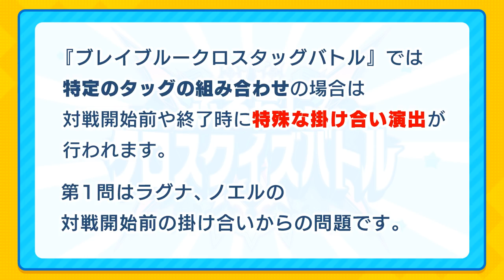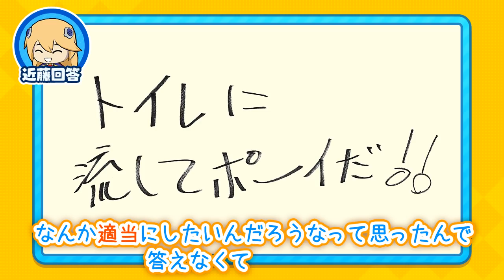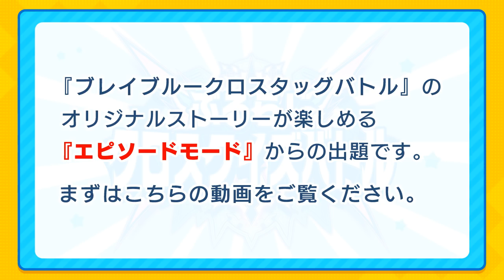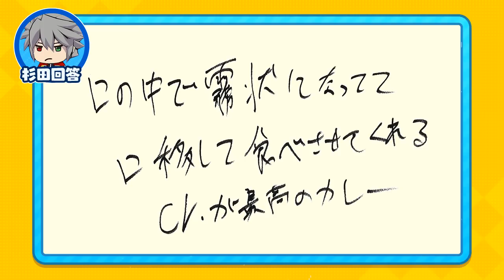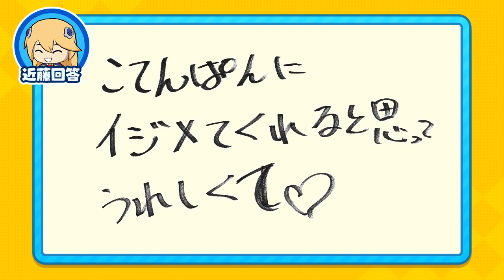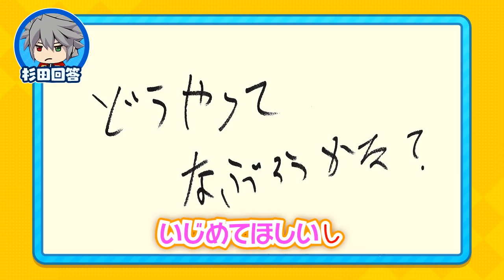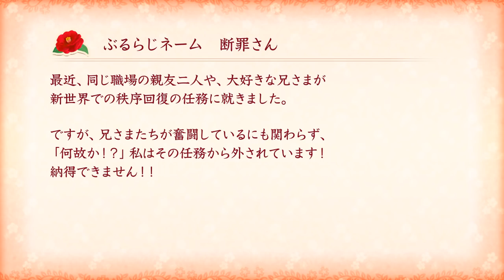ブレイブルー公式WEBラジオ「ぶるらじNEO 第1回 ～BBTAG発売記念！復活の「B」～」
家庭用最新作『BLAZBLUE CROSS TAG BATTLE 』
2018年5月31日 本日発売！

アーケード版
『BLAZBLUE　CENTRALFICTION 』Ver2.0 好評稼働中！

▼出演
杉田智和、近藤佳奈子、今井麻美、森利道（順不同・敬称略）

▼動画リンク
[次回]

▼お知らせ
・「動く！BLAZBLUE」LINEスタンプ　好評配信中！

・DVD『ぶるらじR（復刻版）』＆『ぶるらじR2』絶賛発売中！

　オフィシャル ウェブショップ阿々久商店

▼番組へのお便り投稿、ご意見ご感想はこちらから
　ぶるらじ特設サイト

▼ゲームやグッズの最新情報はこちらから

※転載禁止